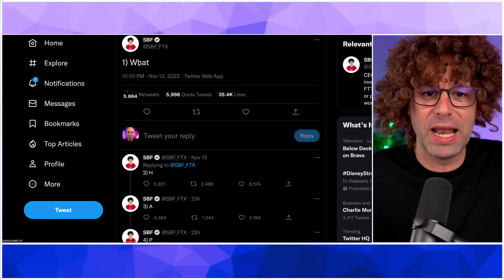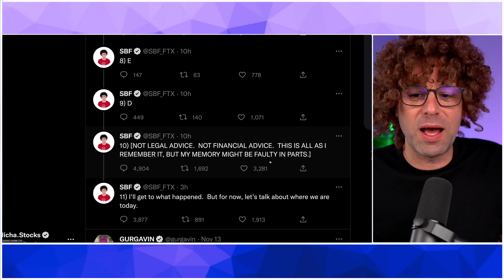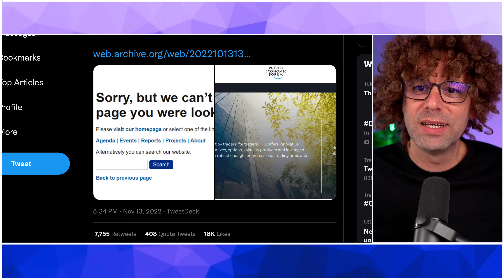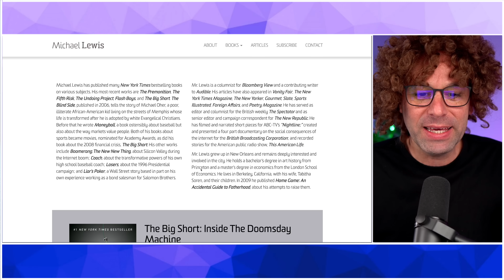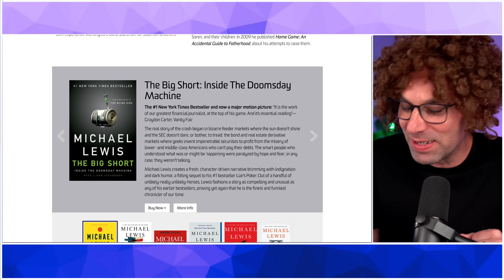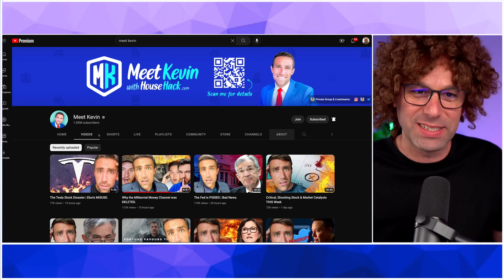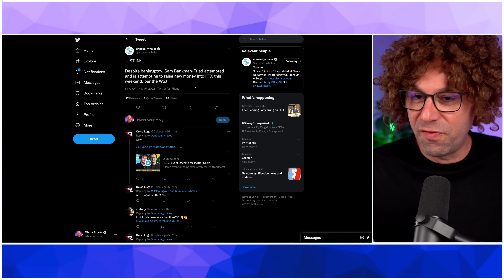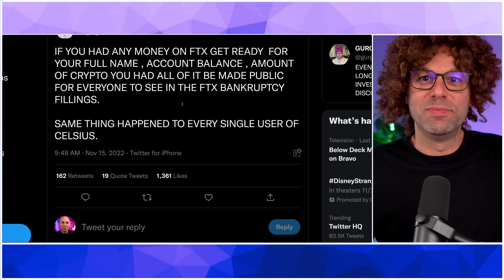🚨 פרק 2 בריאליטי הכי מדובר בעולם: כל העדכונים האחרונים על הפרשה - עדויות נמחקות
לרישום עם הנחה לאתר קויפין: ההנחה של 20% תופיע בעגלה כלומר בצ'ק אאוט